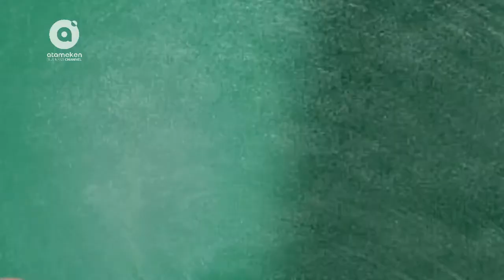Business school | Самореализация для бизнеса (10.07.2017)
Как смена области может повлиять на развитие предпринимательских спсособностей? Как совмещать увлечение и бизнес? Стоит ли сменять область деятельности в зрелом возрасте? И как это может повлиять на самооценку и прибыль? Гость программы: бизнес-тренер - Марат Раимханов